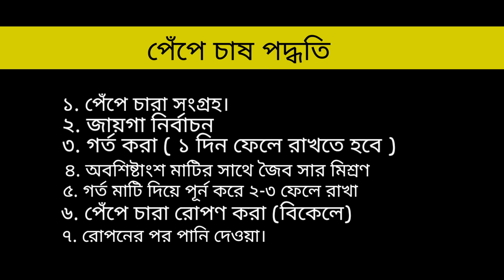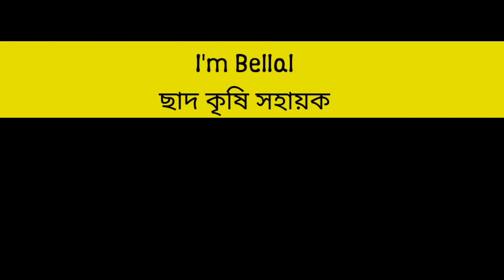পেঁপে চাষের পদ্ধতি/ যে কোন জাতের পেঁপে রোপনের নিয়ম / Papaya cultivation method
পেঁপে রোপনের নিয়ম
পেঁপে চাষ
কিভাবে পেঁপে রোপন করতে হয়
তা দেখানো হয়েছে।

Music link